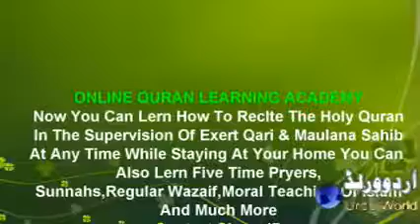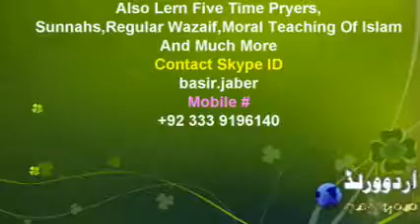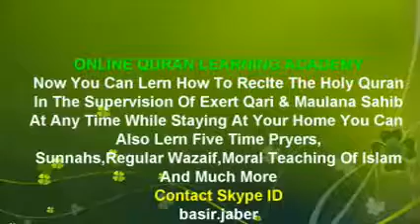mulana tariq jamil Afreqa ka safar (complete) urdu bayan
►  Skype: basir.jaber

||COURSES||
Noorani Qaida
Nazara Quran
(Hafiz e Quran
Tajweed
6 class in week